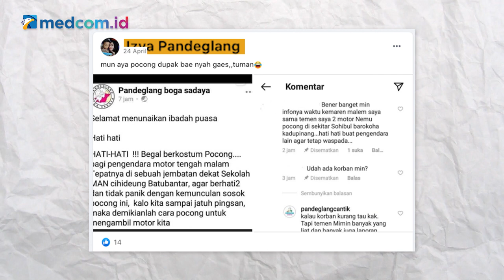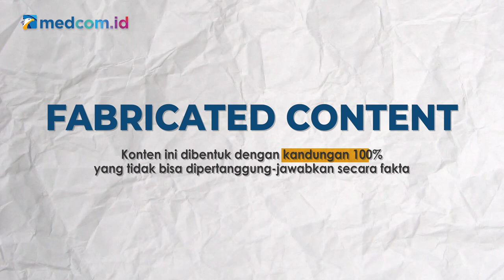[Ceki-ceki] Begal Pocong 'Gentayangan' di Pandeglang? Cek Faktanya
Beredar kabar di internet yang menyebutkan terdapat modus begal berkostum pocong beraksi di Pandeglang, Banten. Akun Facebook Izya Pandeglang membagikan kabar itu pada 24 April 2021. Simak faktanya berikut ini!